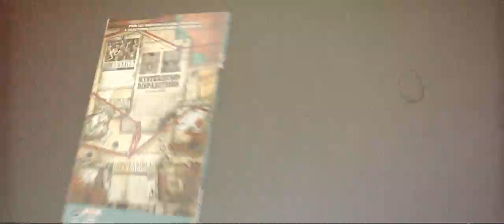Trailer DOGGYBAGS 2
Trailer de DOGGYBAGS TOME 2.
Edité par Ankama Editions sous le label 619 !